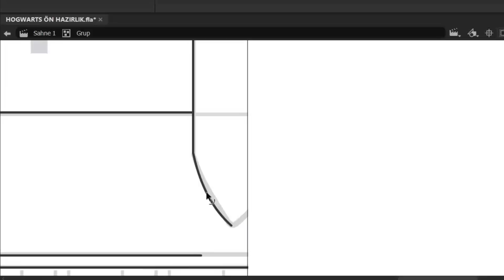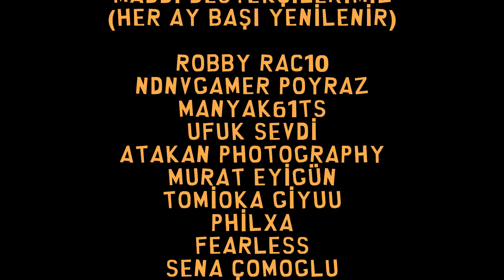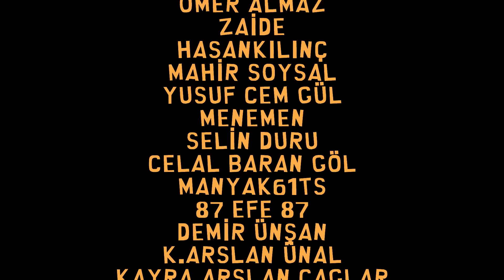Keko Kız Sevdalıları Üzerine | PODCAST